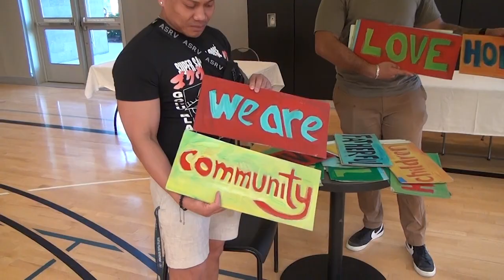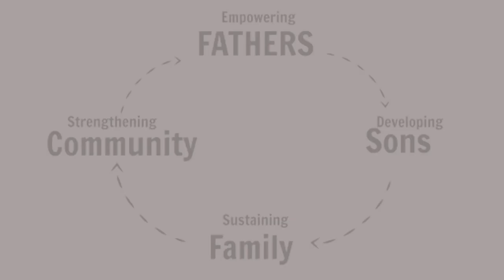F.A.S.T. Barber Shop Chat - Gun Violence - fathersandsonstogether.org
F.A.S.T. (Fathers and Sons Together) is a non-profit organization dedicated to fostering stronger bonds between (families) fathers and sons, as well as creating safe spaces within the community to address and find solutions for various challenges. In one of their recent events, they have organized a gathering focused on addressing the pressing issue of gun violence.

This event serves as a platform for community members to come together and engage in open discussions, consultations, and collaborative efforts to tackle the problem of gun violence. It aims to bring individuals from diverse backgrounds, including fathers, sons, community leaders, experts, and concerned citizens, to share their perspectives, experiences, and potential solutions.

The importance of this event lies in its potential to create a collective understanding of the impacts of gun violence on communities. By facilitating open dialogues and consultations, F.A.S.T. aims to foster empathy, awareness, and knowledge among participants, allowing them to develop a more comprehensive understanding of the issue.